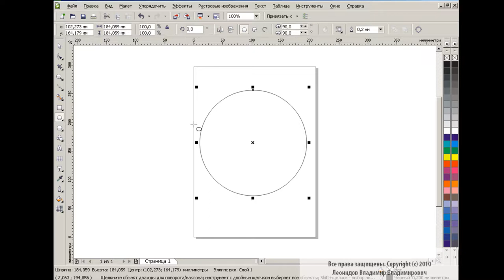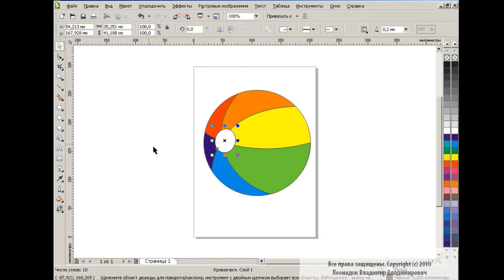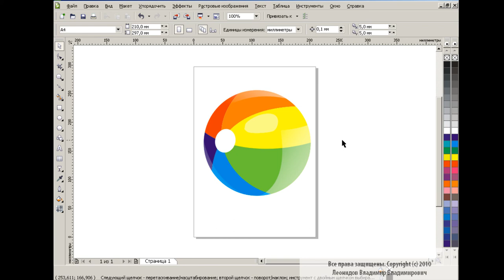How to draw a ball in Corel Draw